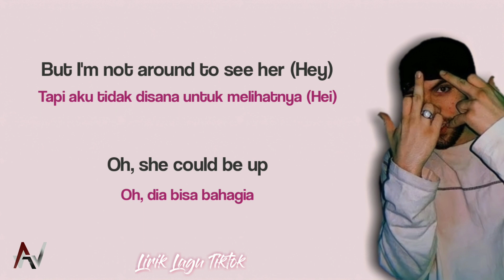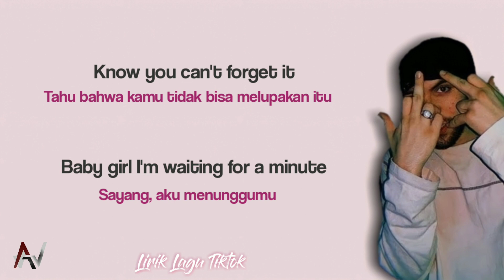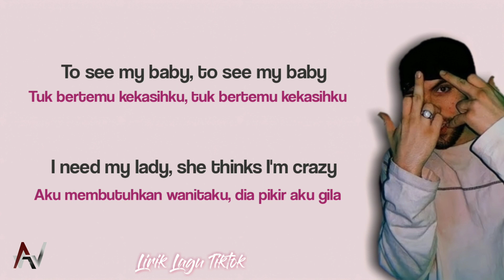NOT AROUND - NOVA (TIKTOK VIRAL) | LIRIK TERJEMAHAN 🎶